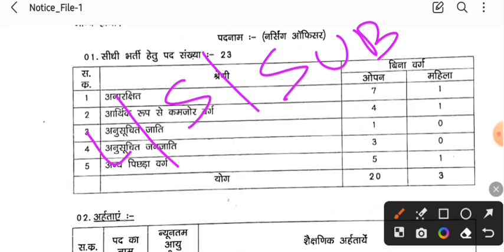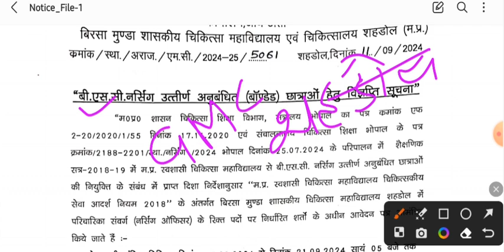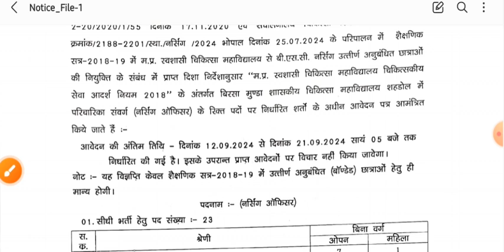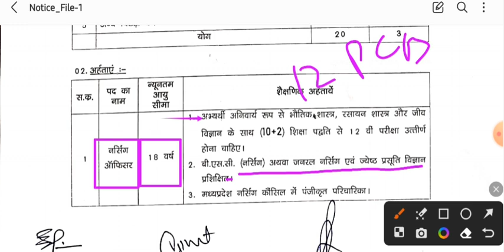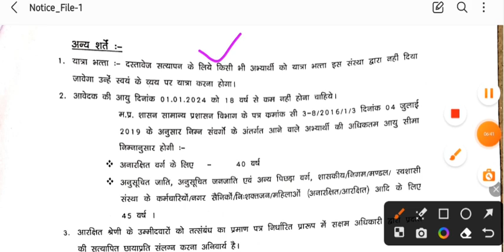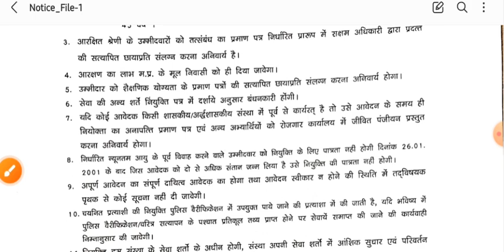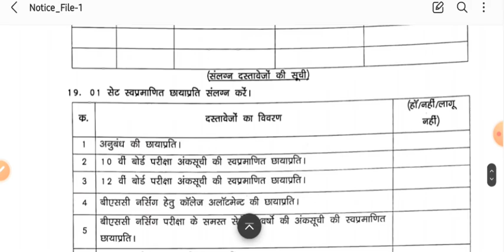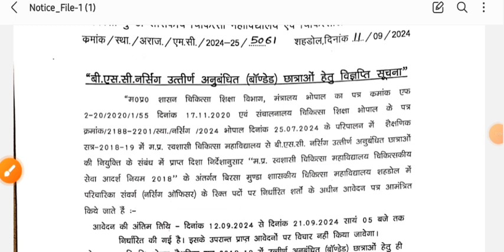MP STAFF NURSE NEW VACANCY - मध्यप्रदेश स्टॉफ नर्स भर्ती 2024 - इंतजार ख़त्म - जल्दी APPLY करें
MP NHM CHO - BIG UPDATE - रिट याचिका क्रमांक W.P.-4628/2024 की सुनवाई  के संबंध में-नया आदेश जारी